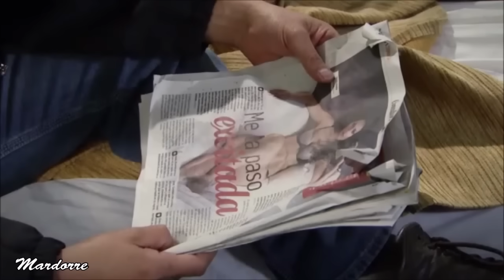Fernando Colunga en PASIÓN y PODER episodio 409 capítulo FINAL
Fernando Colunga  en su última telenovela "PASIÓN y PODER"  protagonizada junto a Susana González y Jorge Salinas,.
capítulo 137 FINAL